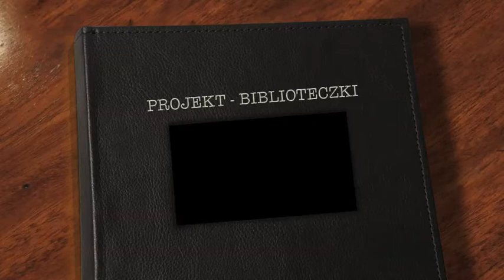PROJEKT WSPIERAM.TO - Biblioteczki - Domki dla książek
Biblioteczki.org  to akcja społeczna  , która umożliwia  wypożyczanie  książek  umieszczonych   w małych domkach przypominających karmniki :)